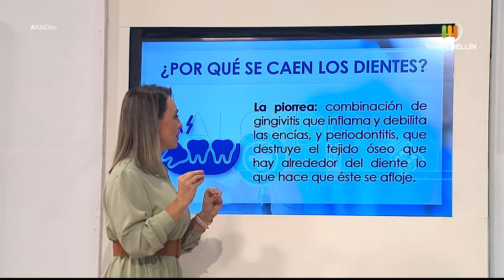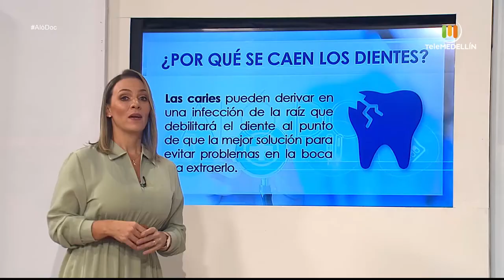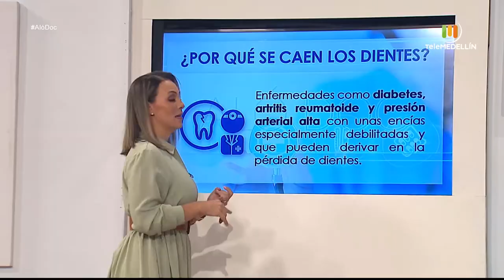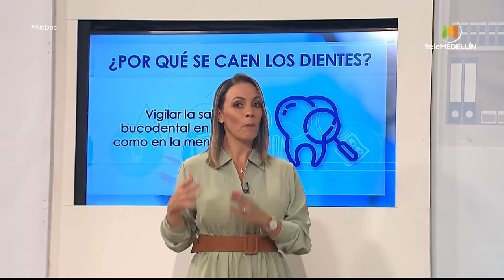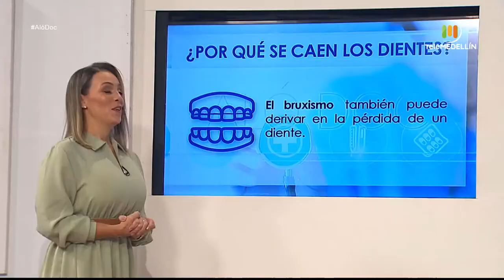Reemplazo de dientes [Aló, doc] Telemedellín